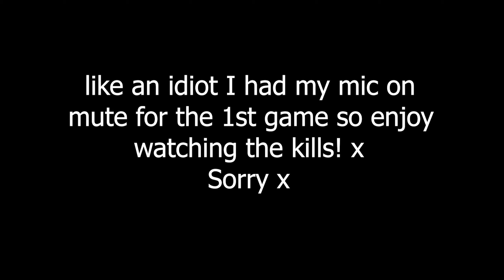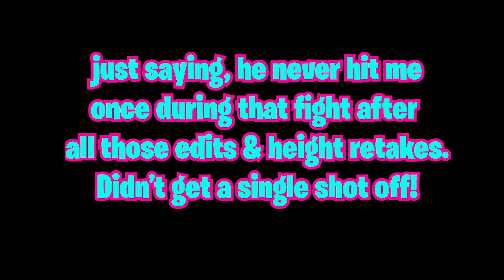FORTNITE SOLOS WILL BE THE *END* OF ME! (Unbelievable)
►CREATOR CODE: Xeorah
👍Drop a LIKE for MORE Fortnite videos and other games!
🔔Turn on the noti bell to get notified whenever I upload!

❤️If you're reading this, I love you x❤️